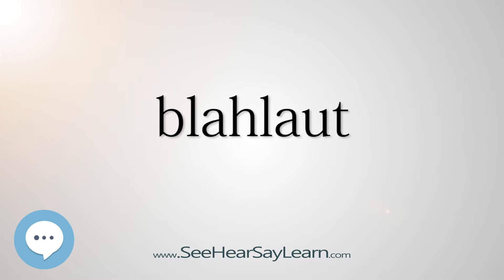blahlaut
This video is about "blahlaut".